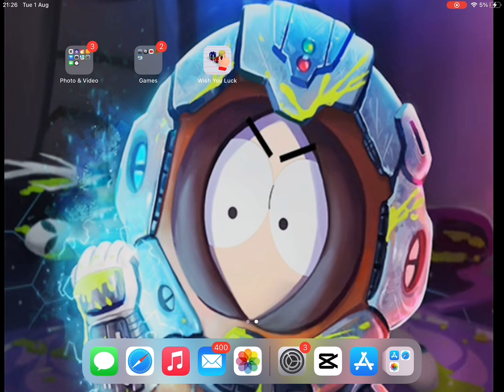Thank you for 30 subs